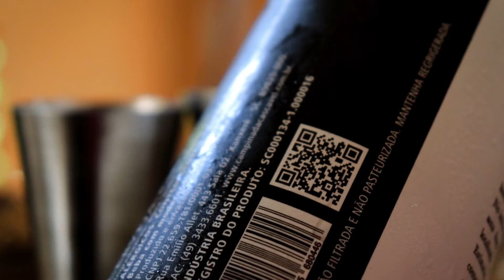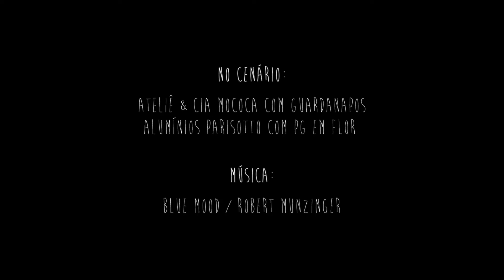Sagittarius B2 1974: A mais nova American IPA da Campina da Cascavel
Você sabia que em 1974 foi descoberto no centro da nossa galáxia uma nuvem gigantesca de álcool etílico e que se condensada renderia, acredite, 400 trilhões de trilhões de "pints" de cervejas? Doido né? Seu nome é Sagittarius B2 e foi a inspiração para a criação desta bela American IPA, uma cerveja viva, de 6,5% de teor alcoólico e uma das mais aromáticas que você poderá provar hoje em dia. E é bem isso mesmo, pois trazendo em sua essência os lúpulos Columbus e Ekuanot, essa cerveja apresenta um corpo bem sedoso e cítrico, ou seja, uma das melhores opções para harmonizar com o clima da primavera que está chegando. Em resumo, essa cerveja te faz chegar nas nuvens logo no primeiro gole!

Produzida pela Campina da Cascavel de Xanxerê/SC em parceria com a Nordus Cervejaria, essa cerveja representa a nova era da Campina, que após ser a primeira Hidromelaria registrada pelo MAPA em Santa Catarina, hoje se mostra como uma grande referência em cervejas especiais em sua região.

E olha que legal, além dos seus idealizadores serem Astrofísicos de formação (com uma grande bagagem na área da alquimia), na sua linha "Cascavel Beer" (onde tudo é produzido com insumos de alta qualidade) eles abordam os estilos clássicos de cervejas tipicamente européias, dando não só a devida atenção aos gostos das pessoas da sua região, mas para que cada cerveja reflita uma experiência única e totalmente inesquecível.

"A linha Cascavel Beer apresenta como uma característica geral, a leveza no corpo das cervejas, tendo elas uma atenuação média/alta. Com insumos de alta qualidade e um processo de produção adequado, as cervejas da linha Cascavel Beer entregam uma experiência única, pautada na qualidade da bebida e respeito com o consumidor." Campina da Cascavel

Para essa e muitas outras dicas de cervejas, siga a Revista Nós e outros Olhos no Instagram